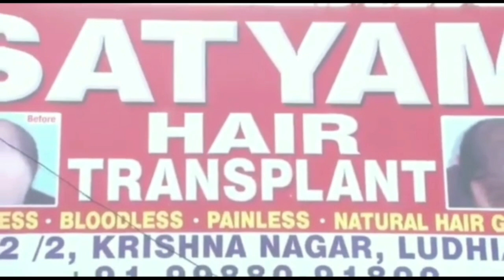SpecialReportLady died in GMC Rajouri family alleges negligence of Doctors